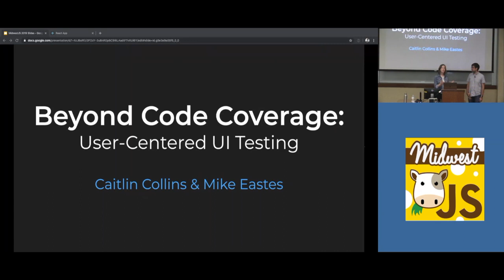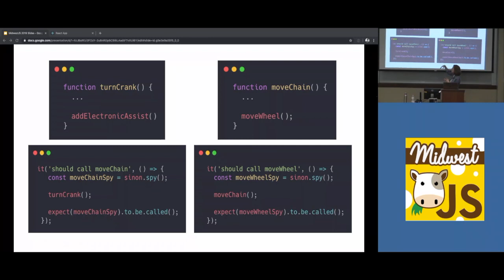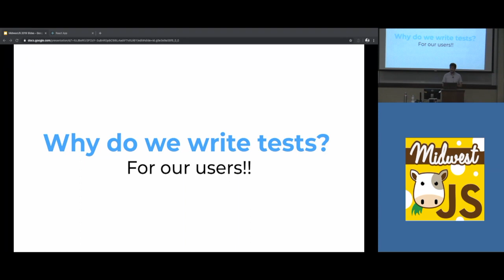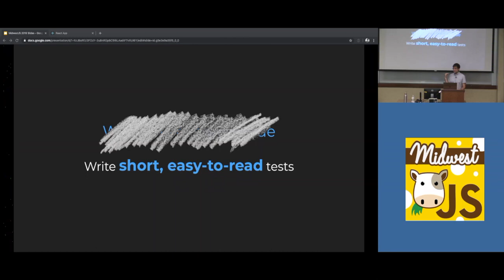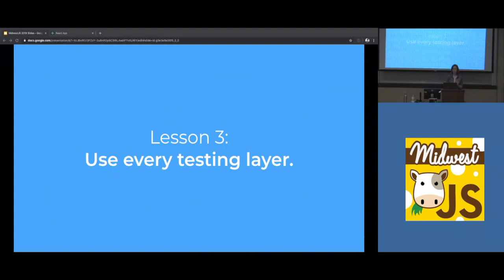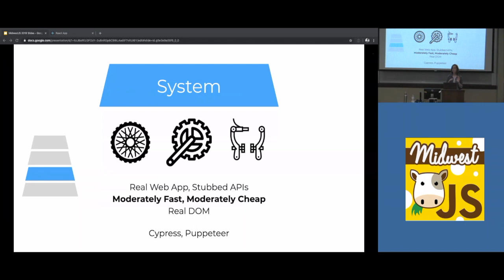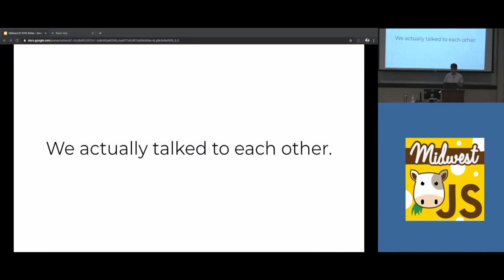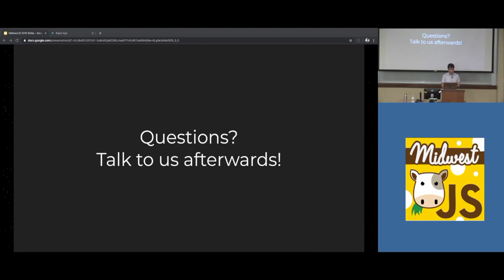Beyond Code Coverage: User-Centered UI Testing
While you sit admiring your perfect code coverage score, your users are struggling through the bugs in your software. The hours you spend writing and updating unit tests aren’t reflected in the quality of your application. What gives? In this talk, we’ll move beyond code coverage, discussing tools and techniques to improve test quality. You’ll learn to write tests the way users interact with your software, thereby maximizing test impact on the quality of your application.